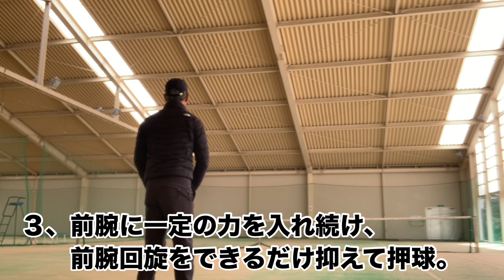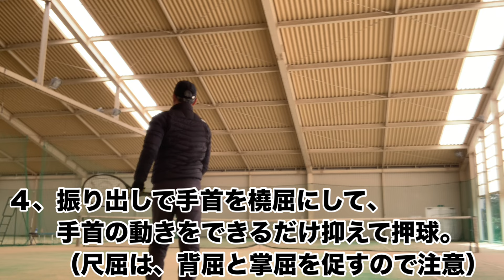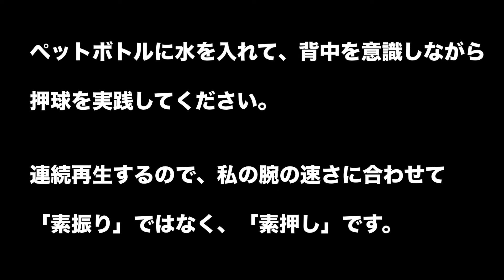テニス サーブ 押球 胴体の筋肉を鍛える 窪田テニス教室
動きの理解を深めたい人はブログを読んでください。

レッスン依頼はコチラから
本文の冒頭に「レッスン依頼」と書いて、「氏名　在住地　希望の日程」を明記してください。
（gmailを使っての依頼は、送受信できない場合があります）